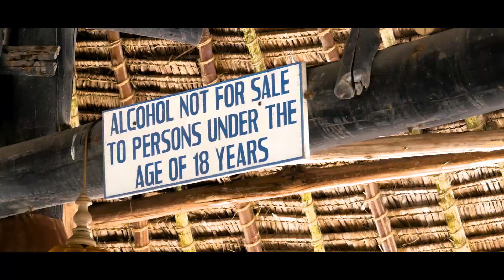Mikindani main SDA church Choir // Mtu mmoja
Whatsoever you do , do it  for the glory and honour of God.
1corinthians 10:31.